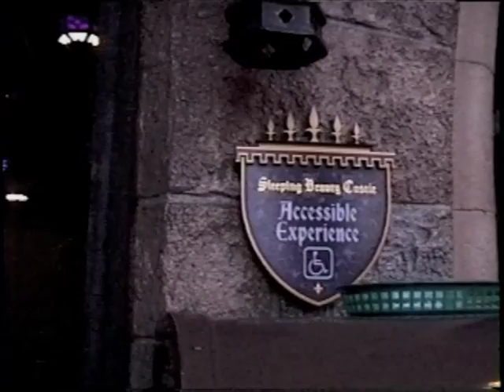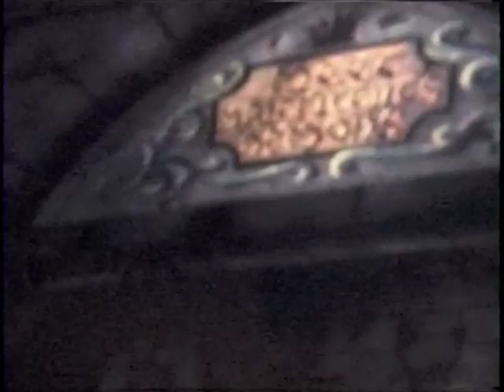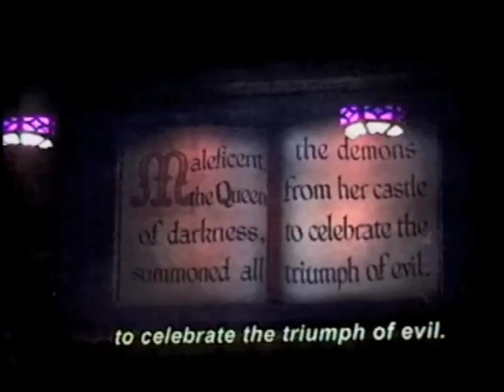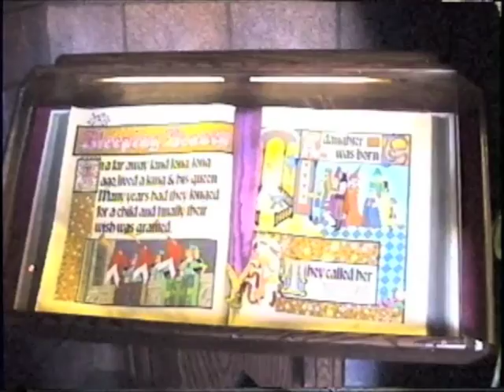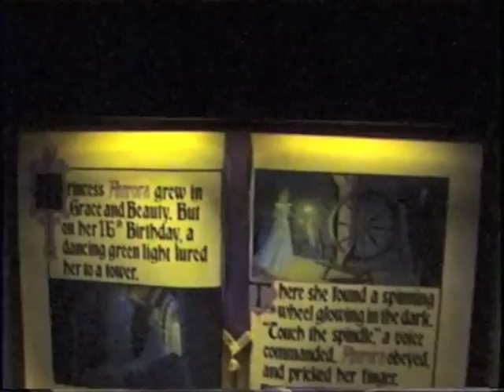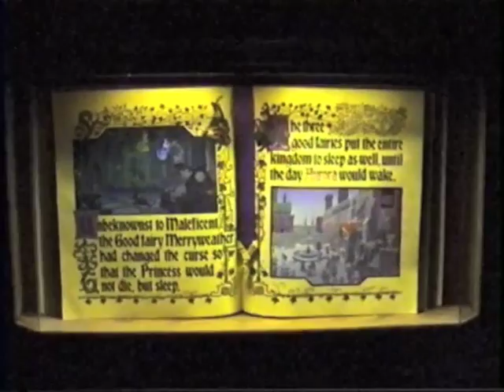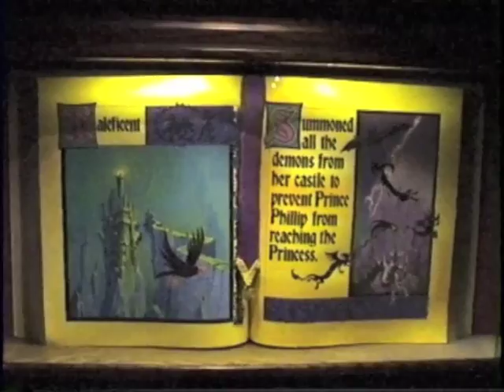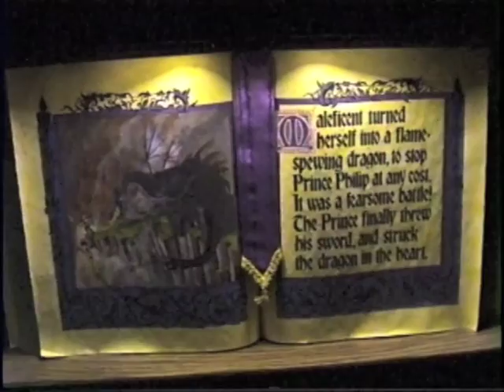Sleeping Beauty Castle Walkthrough - 2013 - Disneyland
When I was at Disneyland - Fantasyland in 2013 I went in the Sleeping Beauty Castle Walkthrough you can go inside the Castle and relive scenes from the Disney movie Sleeping Beauty  but because I have a wheelchair scooter I can't walk the stairs in the Sleeping Beauty Castle!
when you enter the front of the Castle over the Drawbridge to your right connected to the Castle is a open room in the Castle where Guests in wheelchairs can experience a virtual version of the Sleeping Beauty Castle Walkthrough via high-definition screens in a magically themed room!
I have bonus video my friend who do's walkthrough of the actual Sleeping Beauty Castle in 2010!
You can compare the two video version to the actual Sleeping Beauty Castle Walkthrough!